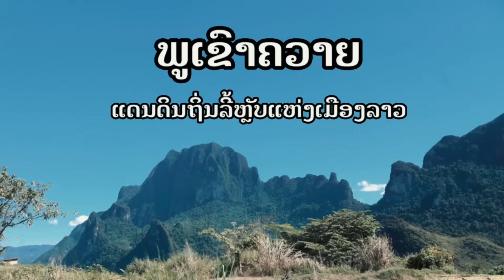ພູເຂົາຄວາຍ ດິນແດນລີ້ລັບ[EP1]ภูเขาควาย ดินแดนลี้ลับ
หลวงปู่หมั้นปราบเหล็กไหล ในถิ่นลี้ลับ#แห่งภูเขาควาย ประเทศลาว ເລື່ອງຕຳນານລີ້ລັບດິນແດນແຫ່ງຄວາມສັກສິດ ພູເຂົາຄວາຍ ປະເທດລາວ